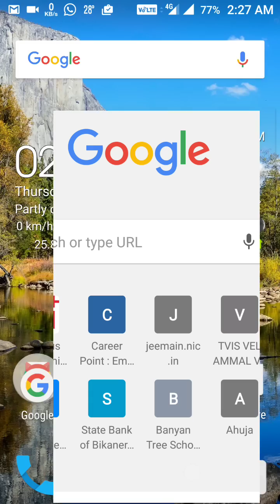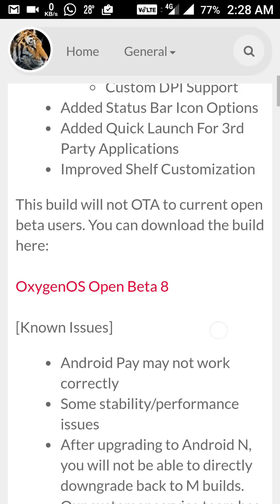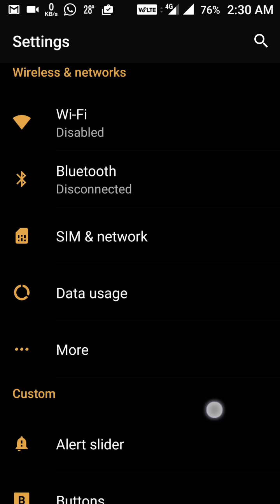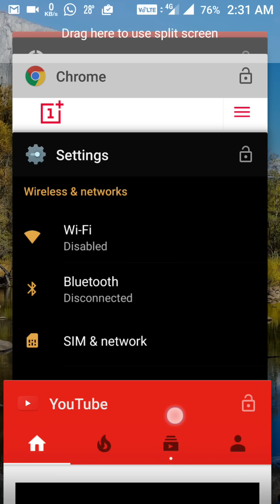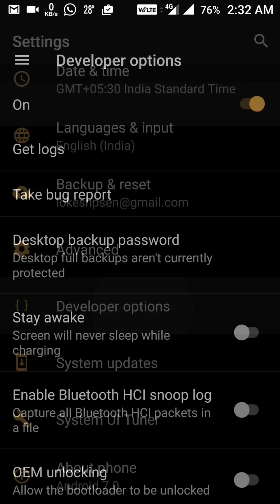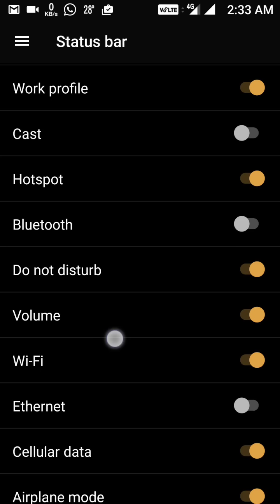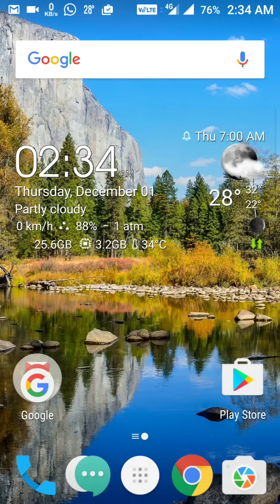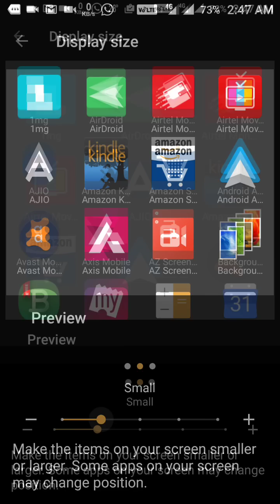Oneplus 3: Android Nougat as Oxygen OS 4.0 has arrived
On 30/11/2016 Oneplus has Rolled the Android Nougat (7) for Its flagship Oneplus 3. This is Beta Program and even it is not an OTA. So i will give you one more video for how to download it.